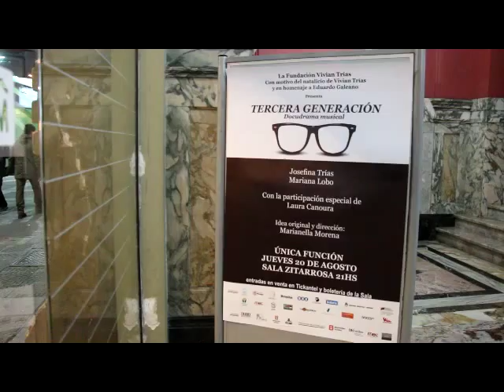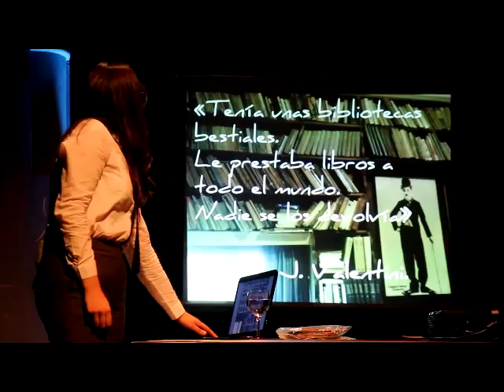"Tercera Generación" Homenaje a Vivián Trías y Eduardo Galeano. De fogon tv presente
La Fundación Vivian Trías con motivo del natalicio de Vivian Trías y en homenaje a Eduardo Galeano presenta "Tercera generación"
docudrama musical, con Josefina Trías (su nieta), Mariana Lobo. La participación especial: Laura Canoura y  Andres Bedo al piano. Dramaturgia y dirección: Marianella Morena
Para llevarnos un poco más de Vivian Trías al corazón
Única función: jueves 20 de agosto, 21 horas Sala Zitarrosa - 18 de Julio 1020, esq. Julio Herrera y Obes